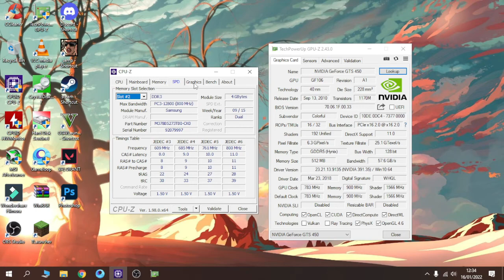Valorant | i7 4790 + GTS 450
• Screen Recorder :
◽ MSI Afterburner
x264

🔧 PC Specs 🔧

Motherboard                : HP Hewlett Packard IPM87-MP H87
Processor                     : Intel® Core™ i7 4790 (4th Gen)
Memory                         : Midas Force 128GB SSD + Seagate 500GB HDD
RAM                               : Samsung 2x4GB DDR3 1600Mhz CL 11
CPU Cooler                   : Stock Cooler
PSU                                : Deepcool DN500 80+
Graphics Card              : Colorful Nvidia™ Geforce GTS 450 512Mb DDR5